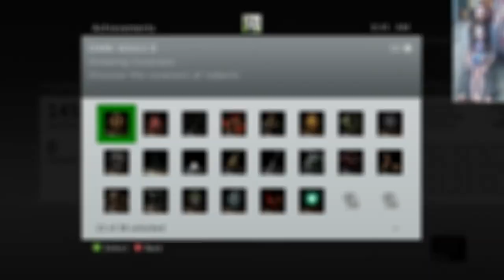Six-Year-Old & Father Play Dark Souls 2 — Part 10 (King Vendrick)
Evangeline, aka T1StoneforgeMystic, and I have our sights set on our next mark: King Vendrick, rightful monarch of Drangleic, brother of Aldia, and the former seeker of fire who refused to sit upon the throne. In order to do so, we have to obtain as many of the five giant souls as we can, and since we started with three already, we start this video on a quest to find the remaining two. She and I start in the Memory of Orro, a fairly straightforward path that puts us in the way of a room of hollow soldiers, followed by giants wielding fireballs or tree-sized clubs. Next, we come to the Memory of Vammar, which is chock-full of both kinds of giants. Finally, we challenge the man himself.

With this, she and I have only one more boss to beat: Darklurker.
After that, we will have beaten all of the non-DLC bosses in Dark Souls 2.
Before you ask, no, T1StoneforgeMystic and I will not be beating the DLC bosses, as that would require either our buying the DLCs on console (which never go on sale) or starting over in Scholar of the First Sin on my PC, which not only would take a while, but also would tax my poor old computer to run both OBS and a game.

As a reminder, she and I have not leveled our Vigor (HP) a single time throughout the entire playthrough.

Thanks to our patrons:
LinkXNess
Mason Smith
Spidizzler